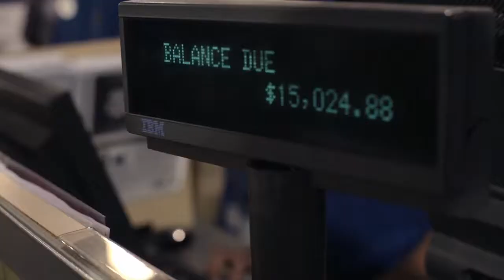D.C. Lottery's $15,000 Shopping Spree Winner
Watch Nitya Gulati of Ashburn, VA, winner of the D.C. Lottery's $10,000 shopping spree go to work at Best Buy. The spree took place right before Christmas 2012 and she was checking her list and checking it twice.